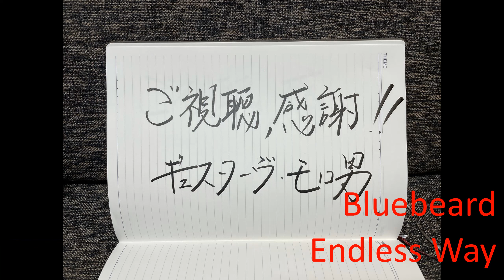bluebeard / endless way guitar cover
日付 : 20210612

guitar : gibson SG special
effector : -
amp : YAMAHA THR10-Ⅱ
※1 ギターはpanを左に振ってます
※2 イヤフォン/ヘッドフォンをお勧め致します

レジェンドofレジェンド

この動画を開いた方で、原曲聞いたことのない方がもしいらっしゃったら、私の動画なんて見なくていいので、是非他の曲も含めてアルバム聴いて下さい（懇願）

一つ前の動画でエモのエッセイの話をしましたが、その際に妻とbluebeardはエモい、最高、ということでこちらを。

全曲ギターコピーしましたし、甲乙つけ難い名曲しかないのですが、最近よく家でこの曲を弾き語りしてました。

曲構成、歌詞ともに至高の一言！

endless way
終わりなく続く道のりという意味だと思ってます。
一方でGoogle翻訳は「無限の方法」と出てくるのです。
たしかに、そういう理解もあるか、と。

最近高校、大学と一緒だった腐れ縁同朋とweb会合しまして、それぞれの人生生きてるねぇ〜、演じているねぇ〜と感慨深くなりました。

人生には終わりがありますが、歩みはとめず、
無限の方法を考えて、使って
納得感のある締めにしたいですね。

さて、2015年のクラフトロックフェスでbluebeardが復活し、テンション上がりすぎた私の話はまた今度。

追記）Twitterにて、高橋さん（ホンモノ）からいいねを頂き、その後本人が弾いた動画のリンクをツイートして頂きました。それを見たら、まだまだだなと恥ずかしい気持ちに。今後とも精進致します。